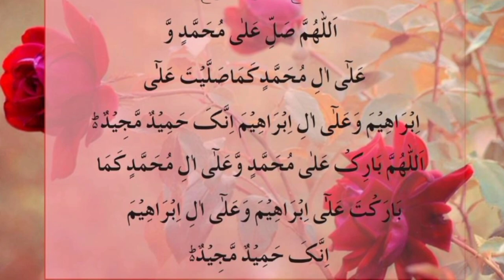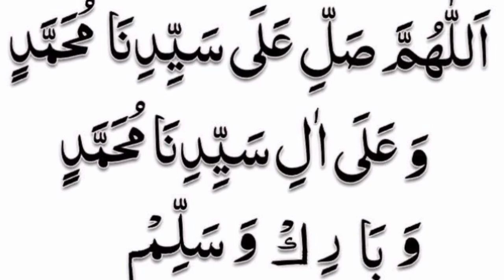Naat e Rasool | Sufi Ghulam Mustafa Tabassum